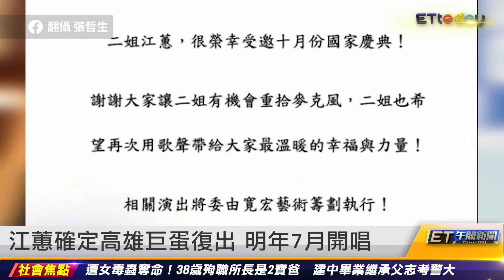割頸案獲輕判 楊爸哭了：一定上訴｜20241001 ET午間新聞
新聞內容

割頸案乾兄妹輕判 新北院：2人已漸反省
割頸案獲輕判 楊爸哭了：一定上訴
獨／北市多名女民代 遭恐嚇性騷
3死蝸牛粽疑親人下毒 藏鏡人呼之欲出
江蕙確定高雄巨蛋復出 明年7月開唱